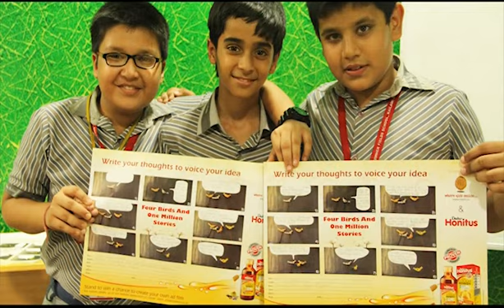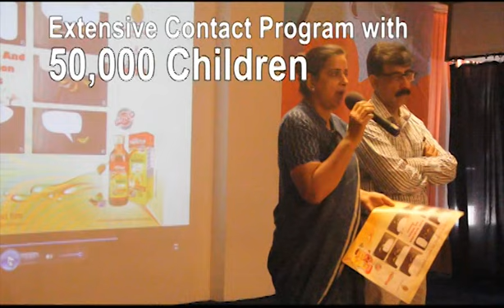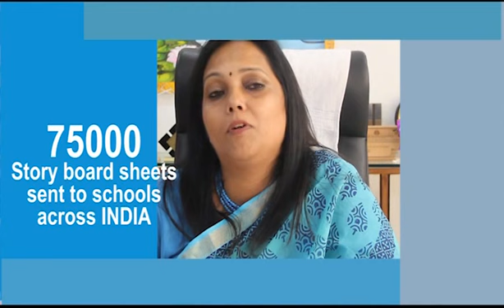Four Birds & One Million Stories Outreach....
A capsule on outreach of Four Birds & One Million Stories across the nation.